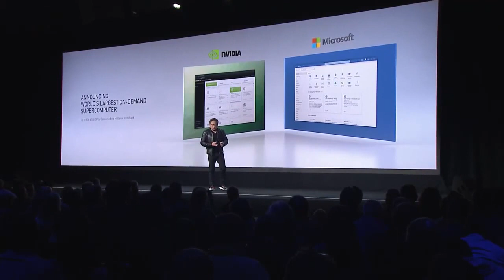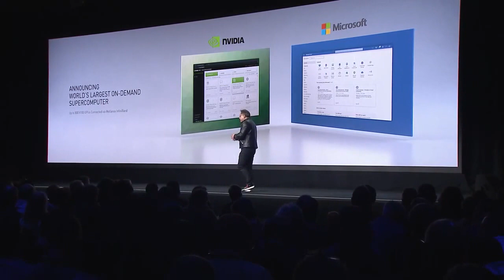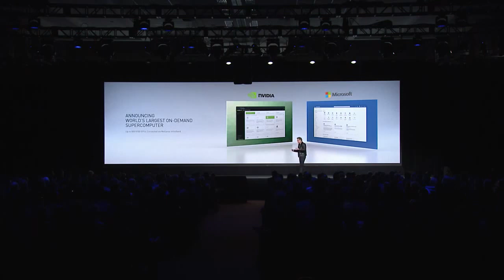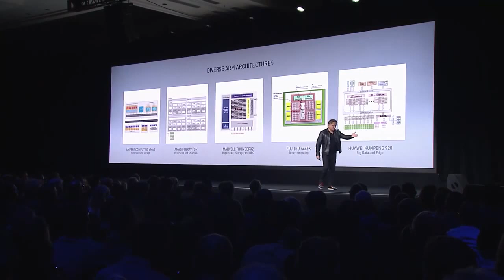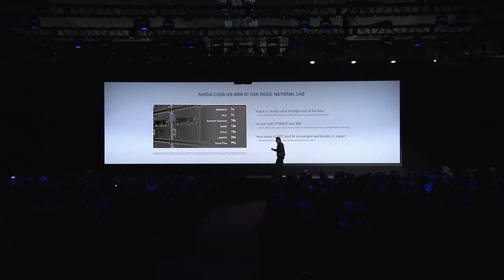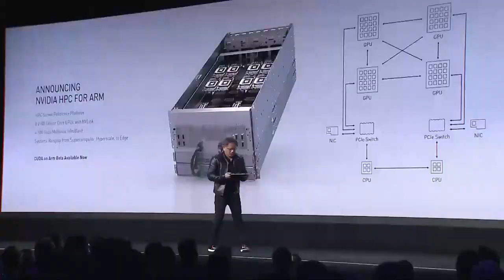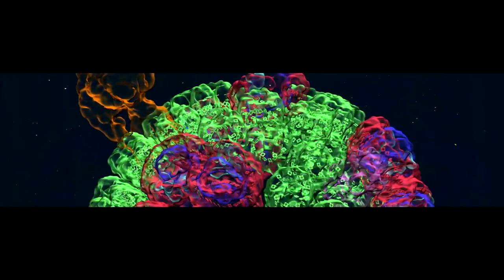Keynote: Nvidia CUDA on Arm Servers ThunderX2, Ampere eMag, Fujitsu A64fx and Huawei Kunpeng 920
Nvidia CEO Jensen Huang announces Arm server support consisting of hardware and software building blocks to enable HPC development with Nvidia on Arm throughout the HPC industry. Nvidia teamed up with Arm and the Arm Server HPC ecosystem, including Ampere, Fujitsu and Marvell collaborating also with Cray, HPE and more. This is an excerpt from the full keynote video which you can watch